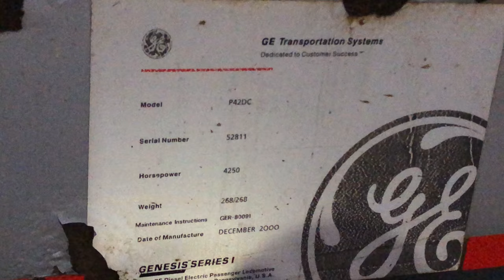California Zephyr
The California Zephyr pulling into Emeryville, Ca- the end of the line.  This was almost 9 PM, so only 5 hours late out of a 51 hour trip. Not too bad. 7/5/18